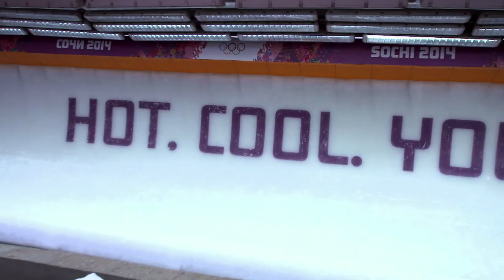The Best of Team GB | Sochi 2014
Watch all the best highlights from the Sochi 2014 Olympic Winter Games where Team GB recorded their best ever medal haul since the Chamonix 1924 Winter Games with medals in Skeleton, Curling and Snowboard Slopestyle.

Video produced by the BBC.

Team GB is the Great Britain and Northern Ireland Olympic Team run by the British Olympic Association. Follow Team GB on the road to the Beijing 2022 Olympic Winter Games: